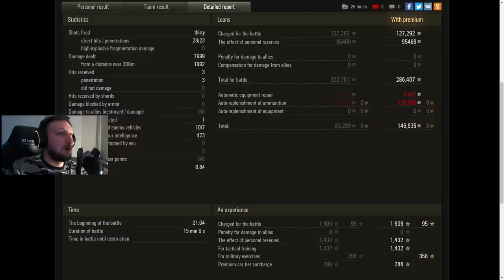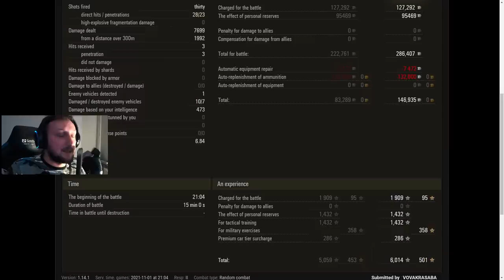World of Tanks/ Komentovaný replay/ Burak